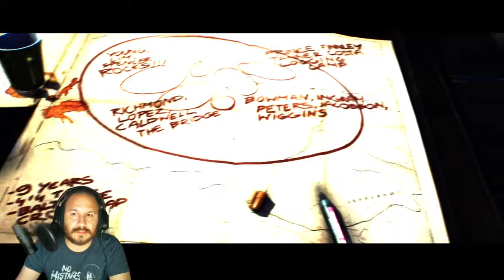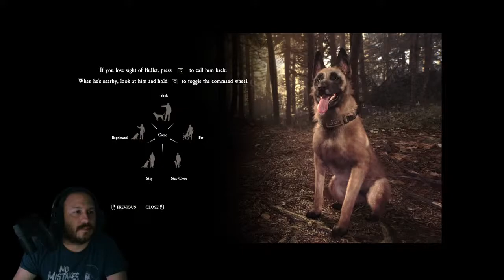Blair Witch- Is it scary as the Movie!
Watch me play The Blair Witch for the first time. First time reaction and gameplay.